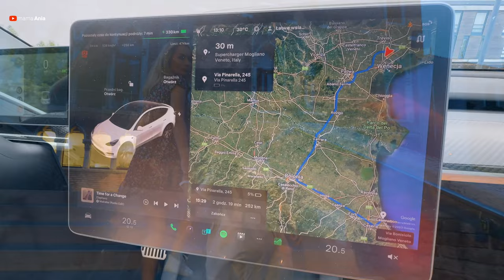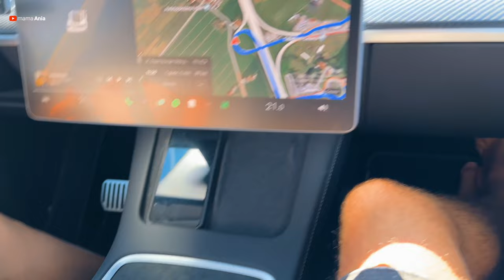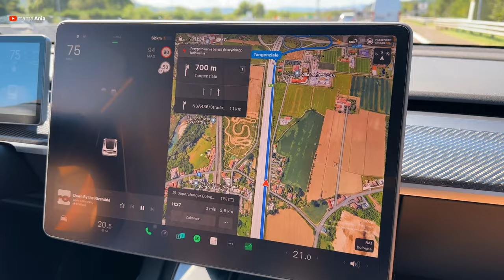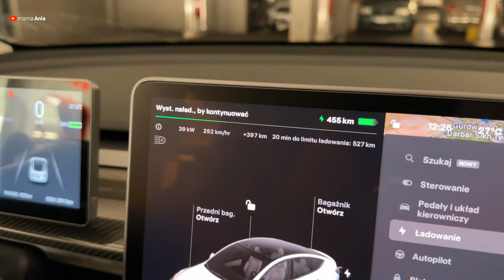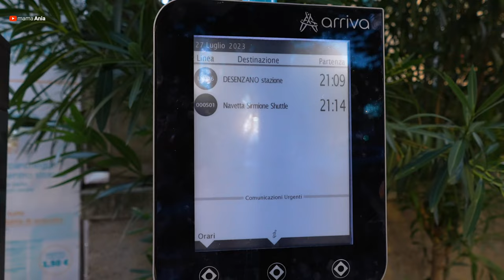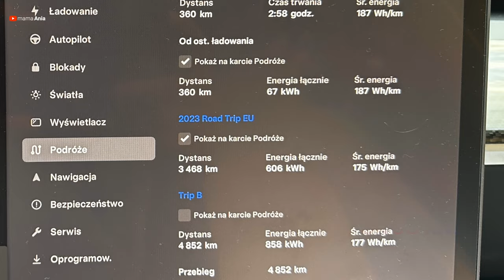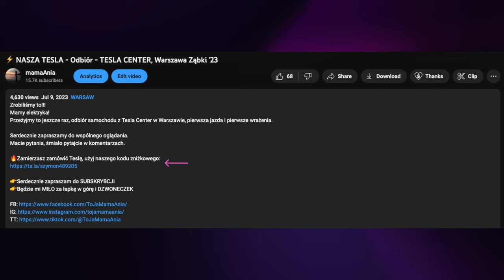⚡11 - NIE MAMY JAK WRÓCIĆ - Pomyliliśmy łódki - SIRMIONE - Jezioro Garda - Włochy 🇮🇹 EU TRIP 2023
NIE MAMY JAK WRÓCIĆ! Pomyliliśmy łódki w SIRMIONE nad Jeziorem Garda we Włoszech.

To już ostatni odcinek naszej serii z tripa po Europie.

Serdecznie zapraszamy do wspólnego oglądania.

🔥Udało się zdobyć kod zniżkowy 15% na akcesoria Hansshow, kod: mamaAnia należy podać w koszyku (dla zakupów powyżej $50). Mam nadzieje, że się przyda :)

👉Będzie mi MIŁO za łapkę w górę i DZWONECZEK